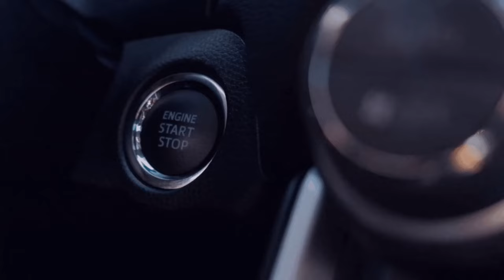Spätraps Ansäen und dass Rezept für die Milchkühe LS22☕💚# Haut ➖Beyleron🚧Experimentell🚧 #57